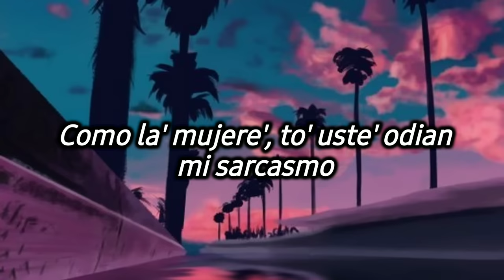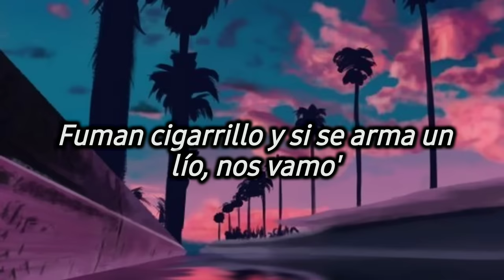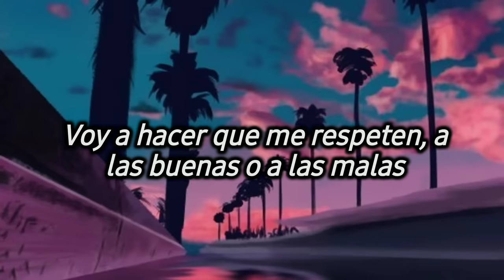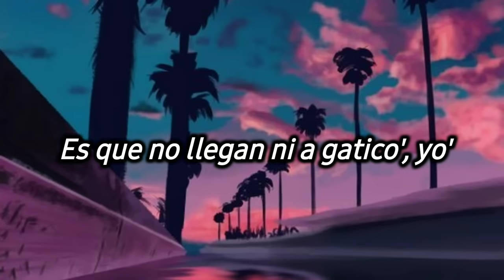El Jincho Ft El Legend Soou - Un Juidero De Pinga Letra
Un Juidero De Pinga Letra